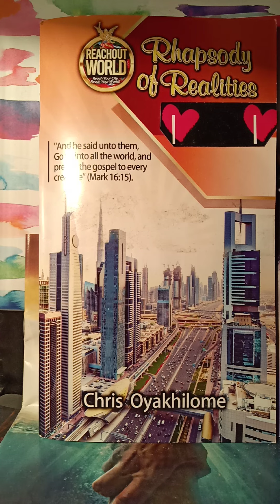7/7/22 HE'S COMING WITH A SHOUT" Rhapsody With Pastor Chris Oyakhilome 💞🗣️ 1 Thessalonians 4:16-18